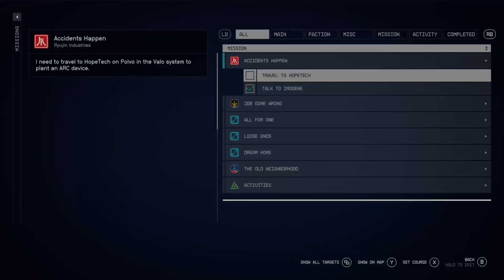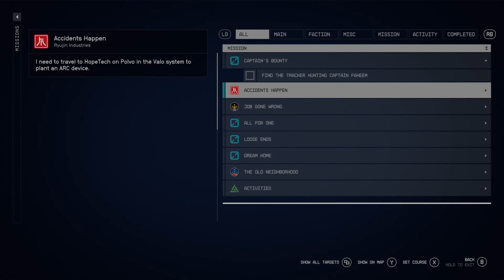ACCIDENTS HAPPEN (Ryujin Questline) - Starfield 2023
Welcome to a game-play walk-through for the Ryujin quest 'ACCIDENTS HAPPEN'.
I have more gameplay videos here ↙️

summary:
"Set in the year 2330, the story takes place in a universe where humanity has gone interstellar and is exploring new planets. The player takes on the role of a miner in an area of space called 'Settled Systems', who is assigned to gather and extract minerals from a moon." - indianexpress